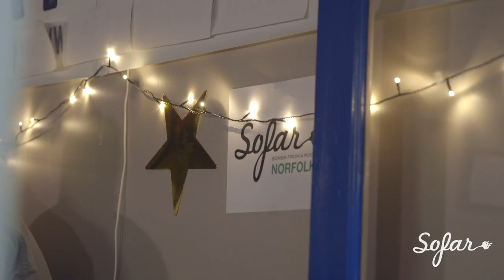Weekend Plans - Get With You | Sofar Norfolk, VA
Weekend Plans performing "Get With You" at Sofar Norfolk, VA on July 20th, 2018

Audio by: Jack Westcott